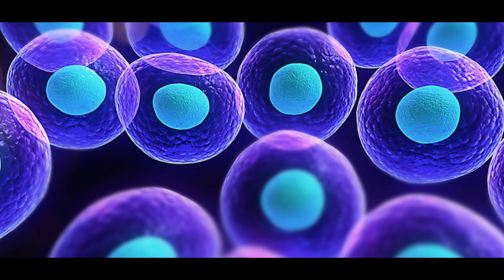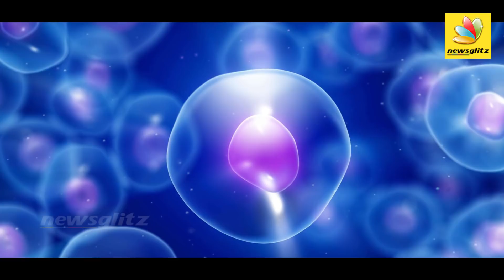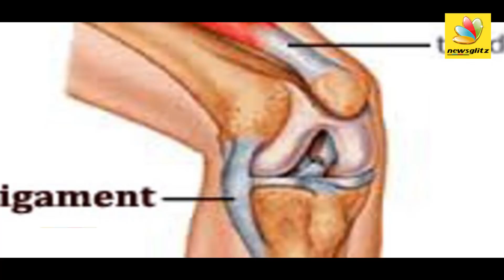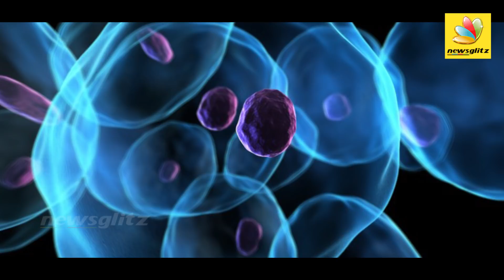Stem Cells : புத்துயிர் பெறும் தமிழர் மருத்துவம் | Future of Medical World | DrJeyaPrakash Interview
Stem Cells Fast Facts. Here is some background information about stem cells. Scientists believe that stem cell research can be used to treat medical conditions including Parkinson's disease, spinal cord injury, stroke, burns, heart disease, diabetes, osteoarthritis and rheumatoid arthritis.

Watch to know what DR.Jeya Prakash clarifies about stem cells.
Mr Jeya Prakash was born in south India, the eldest of 9 siblings. From the age of five he dreamed of being a surgeon and pursued his calling with single-minded dedication, culminating in acceptance of a UK assignment in 1978